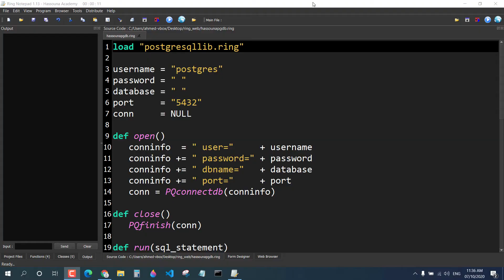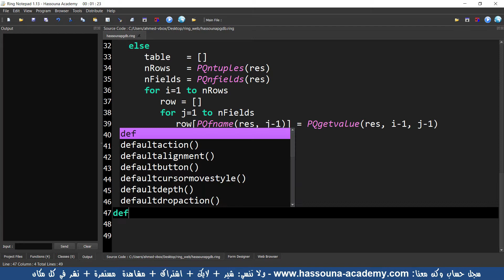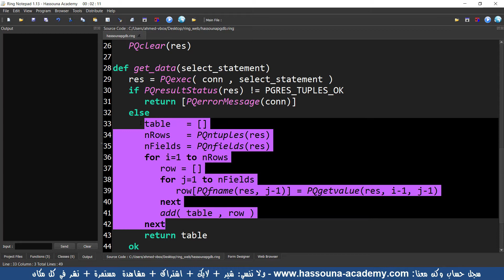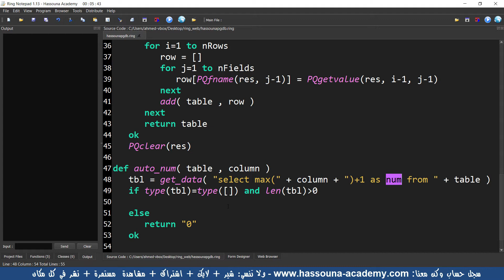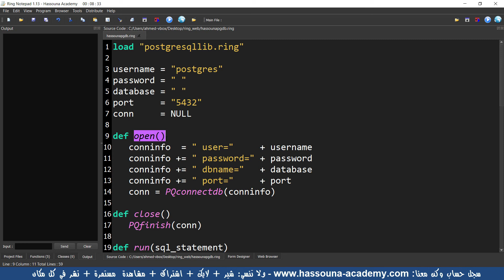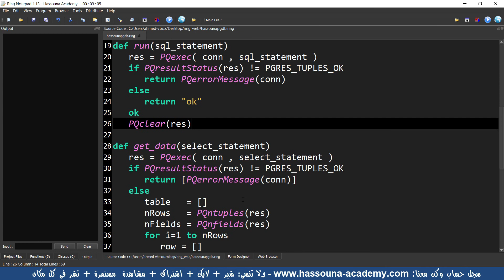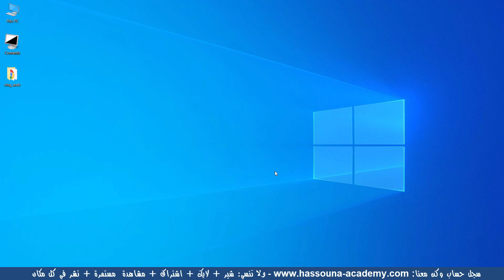webring 358 ترقيم ربط PostgreSQL الويب باستخدام الرينج web using ring